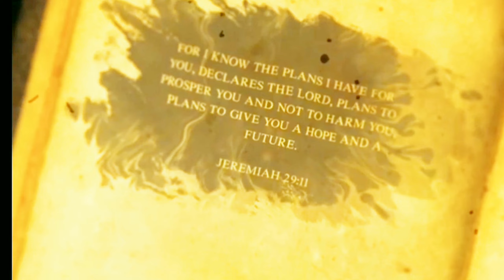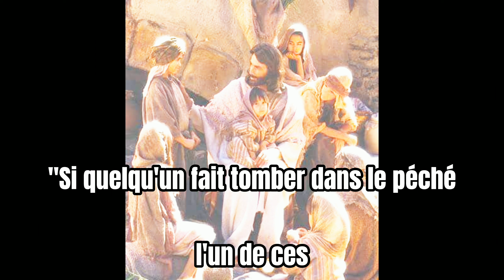Jésus et les enfants💟✝️🙏🏼